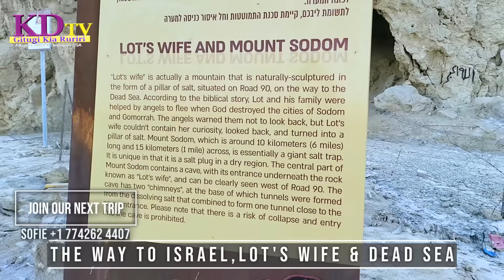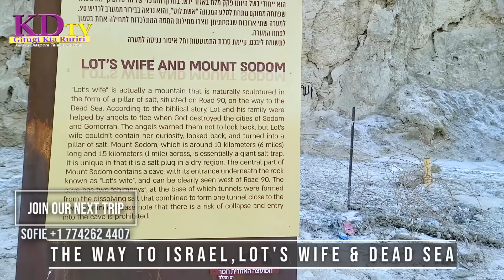I HAVE FINALLY SEEN LOT'S WIFE!!,SEEN SODOM &GOMORA ALSO ABRAHAM HOME ALSO FLOATED AT RED SEA